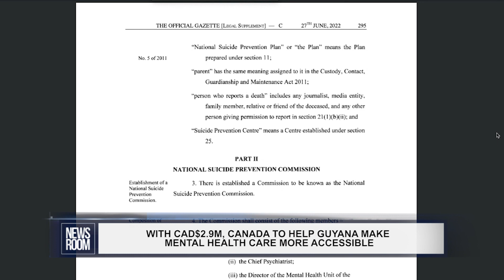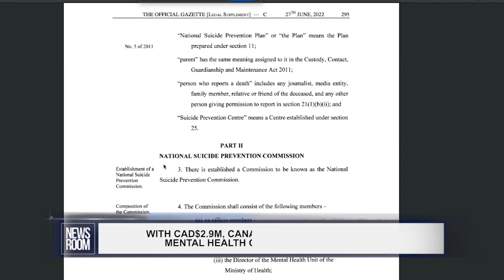WITH CAD$2 9M, CANADA TO HELP GUYANA MAKE MENTAL HEALTH CARE MORE ACCESSIBLE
Guyana has secured assistance from the Canadian Government to make mental health care more accessible among young people and at the community level. A CAD$2.9 million project was launched on Tuesday under the theme: ‘Safeguarding the Human Dignity and Rights of Populations at Risk for Ill-Mental Health in Vulnerable Communities across Guyana.’ Here is that story from Kurt Campbell…